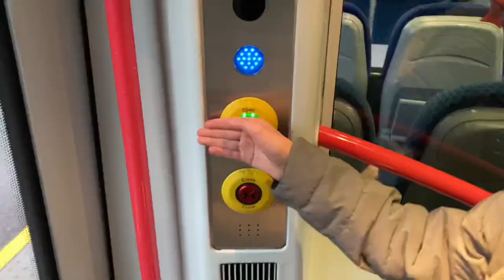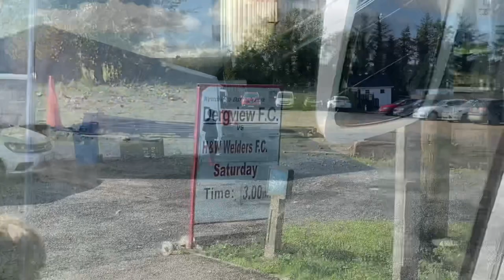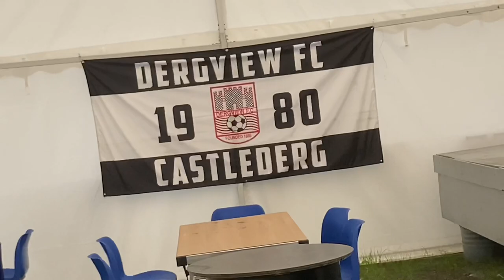LIFE IN IRISH LEAGUE FOOTBALL EPISODE 3: Away Day, Dergview FC Vs H&W Welders.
In this Third episode Matthew and Luis head off to Castlederg to the Home of Dergview Football Club for the Lough 41 Championship game between Dergview and H&W Welders.